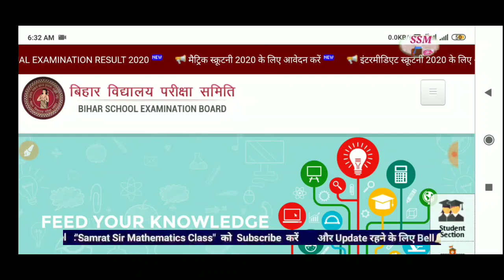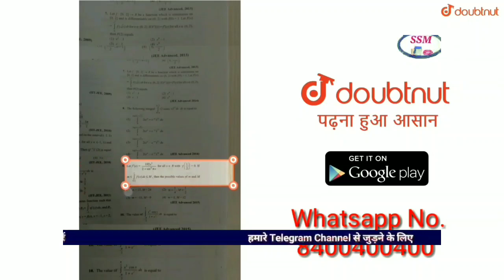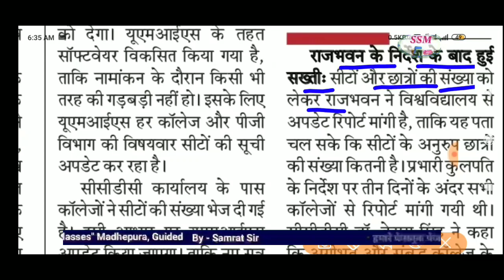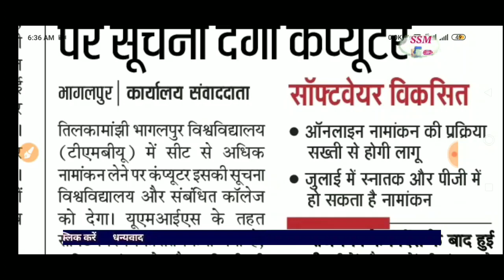ब्रेकिंग : इंटर और पार्ट 1 एडमिशन तिथि घोषित/Bihar Board Inter 11th Admission/Bihar BA Part 1 Admiss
More Features
1) Saari important books milengi solved video solutions ke saath
2) Previous year papers, Important PDFs, Question Bank
3) Tips,Tricks & Concept Videos Topic-wise
4) Crash Course, Mock Tests, Quiz
5) India's biggest student's community
& much more